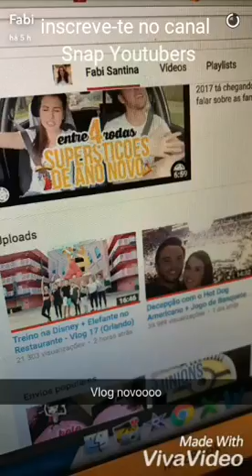NINA E FABI DEPOIS DA CORRIDA NA DISNEY + SPA